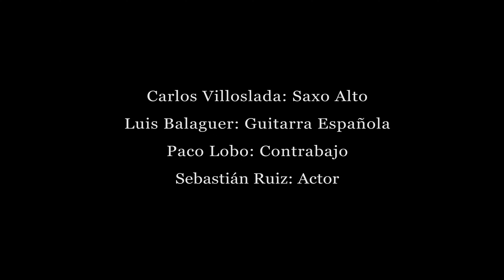Saguiba. "La música de los libros". (Nada. Carmen Laforet).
Nada. Carmen Laforet/Canción nº6 Federico Mompou.
Saguiba: Carlos Villoslada, saxo
                 Luis Balaguer, guitarra
                 Paco Lobo, contrabajo
                 Sebastián Ruíz, actor
Grabado en el Teatro Principal de Puerto Real (Cádiz) el 24 de Abril del 2023.